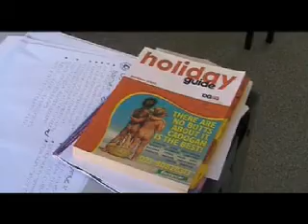Guernsey College Travel & Tourism